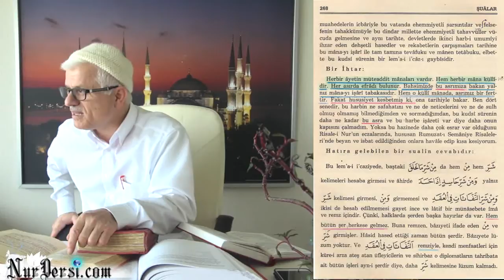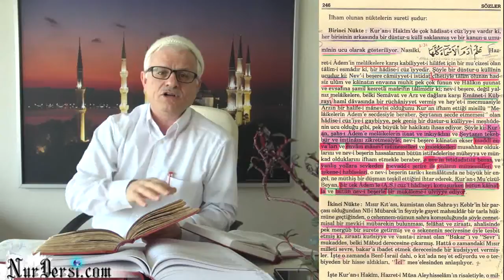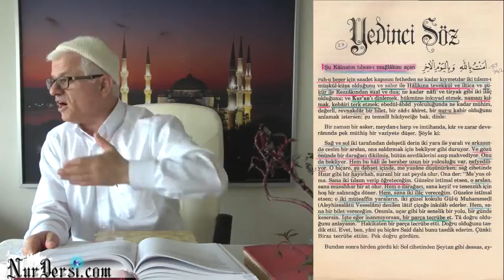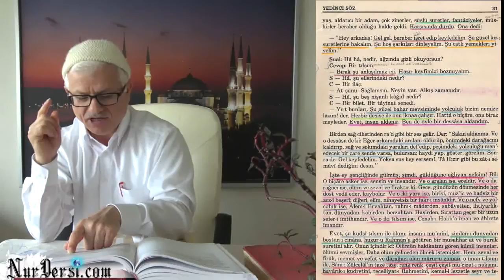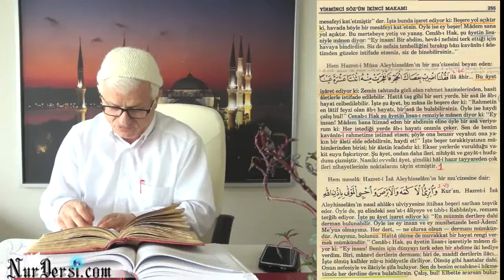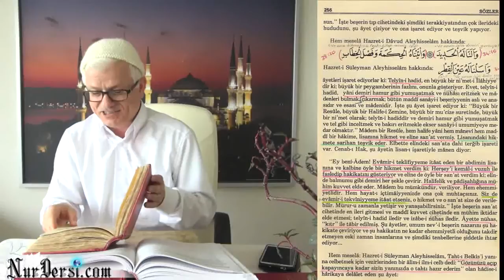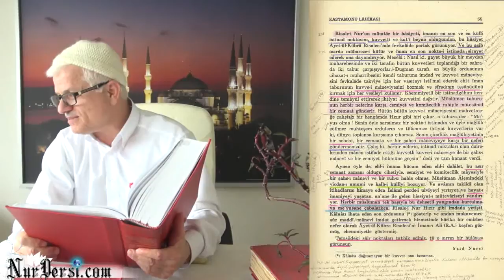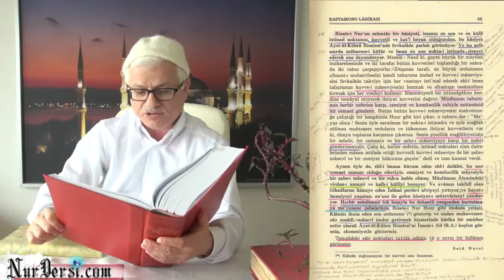29.01.2015 - Hızır (as) - 1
dersin muhtevası : Hızır a.s. kimdir ne demektir, Hızır a.s. bizimle alakası nedir, Hızır a.s. evvel ahir zahir batın manaları, Hızır a.s. insandaki karşılığı, Hızır a.s. asrımızdaki efradı, hadiste Hızır a.s., Hızır a.s. hayatta mıdır, Hızır a.s. kanuniyeti, senin Hızır’ın kim, hiç Hızır a.s. ile karşılaştın mı, Hızır neler yapıyor, Hızır’ın karşıtı nedir, manaların külliyeti, Ruhsal hastalara Kur’an nasıl tedavi yapıyor, acaba sen Hızır olabilir misin, Hızır ab-ı hayattır, Risale-i nur’un Hızır oluşu, dünyayı terk etmek nasıl dertlere derman oluyor,dabbet-ül arz ve kurtulma çaresi, sende dabbet-ül arz var mı, sıkıntıların kesin çözümü, neden sıkıntılısın ve mağlup oluyorsun, harama bakmak, bilkuvve, şeytan nedir neden gözükmüyor, vesveseden vesvese etmek, sima ve suretler
Okunan yerler : Şualar 268 | Sözler 264, 246, 255, 30 | Emirdağ Lahikası 146 | Mektubat 143, 5 | Kastamonu Lahikası 55